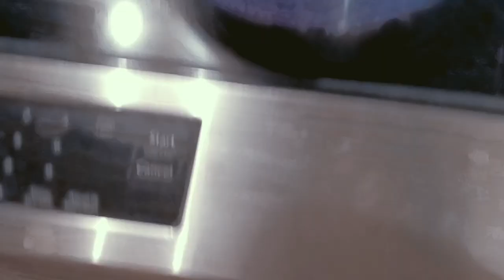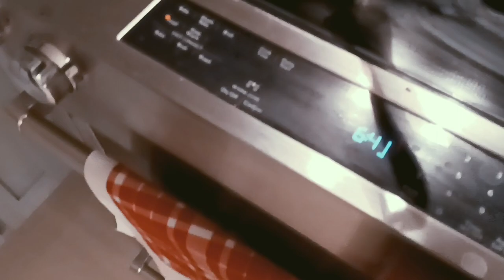making special chicken bread pocket( dangerous rain 🌧️🌧️☔).